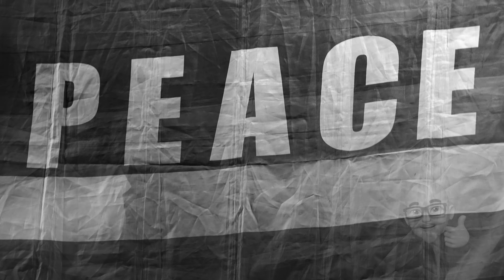4K - Nomadi "Auschwitz" - Brezza (CE) 23.08.2023